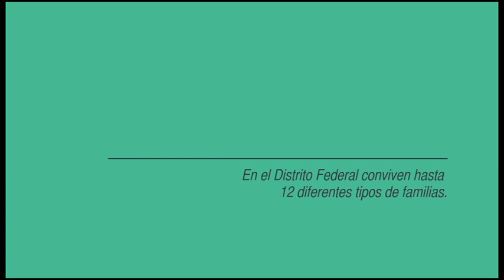MICGénero 2014 / El Día de las Madres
Cineminuto realizado por La Sandía Digital para la Muestra Internacional de Cine con Perspectiva de Género (MICGénero) del 2014.